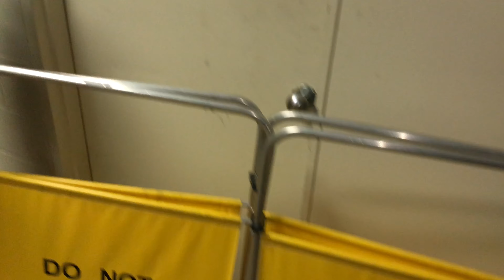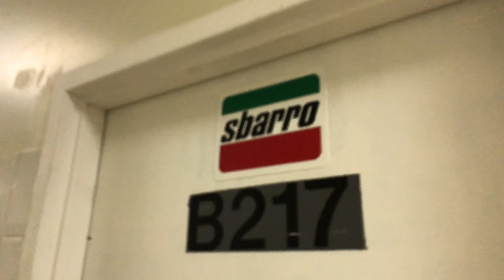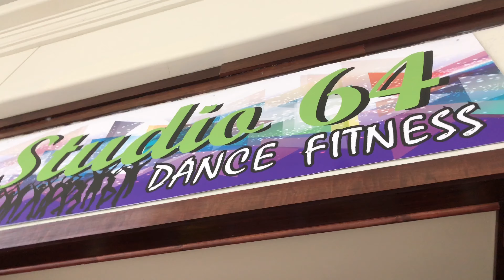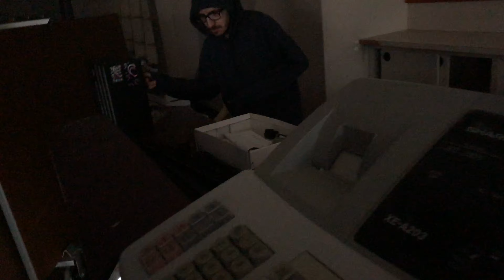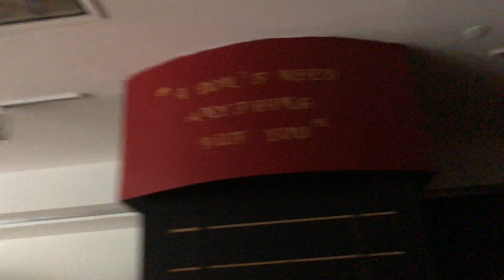WE HEARD SOMEONE IN THE ABANDONED DEAD MALL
Hi guys! Want to see exciting adventures that my crew and I will have? I will be releasing brand new videos, every Friday,  to show what’s been going on with my crazy self and the whole gang.

INSTAGRAM- Instagram › bubertron_Web resultsJacob Buber (@bubertron_) • Instagram photos and videos

GO FOLLOW MY FRIENDS/FAMILY RIGHT HERE
( Cole’s Social Media)